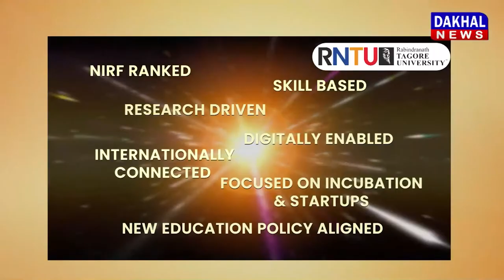DAKHAL NEWS कोलार वासियो को बड़ी सौग़ात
कोलार वासियो को बड़ी सौग़ात

सर्वधर्म पुल को चौड़ा किया जाएगा

पुल निर्माण के लिए टेंडर जारी

अगले माह से निर्माण कार्य शुरू